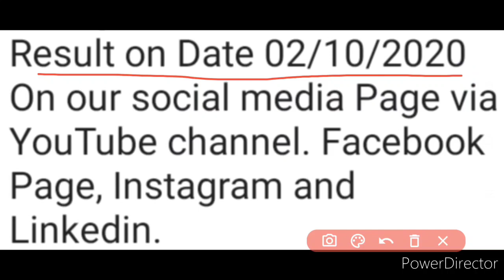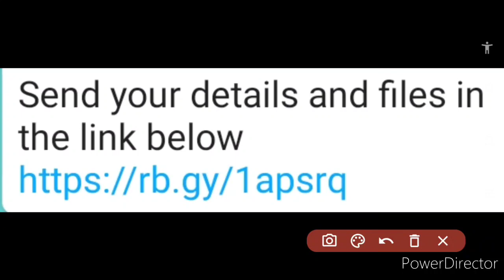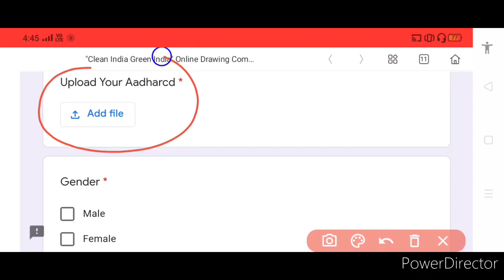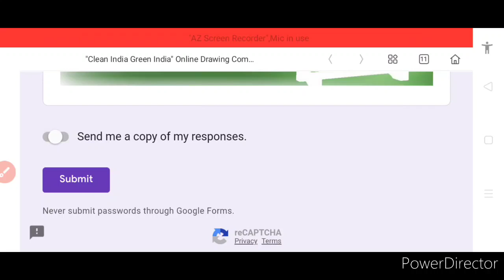Free Online Drawing Competition 2020 | Gandhi Jayanti Special | Cash Prizes 🤑 | E-Certificate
1- online drawing competition
2- drawing competition
3- drawing competition 2020
4- online drawing competition 2020
5- drawing
6- free drawing competition
7- free online drawing competition
8- online competition
9- drawing competition online
10- online competition 2020